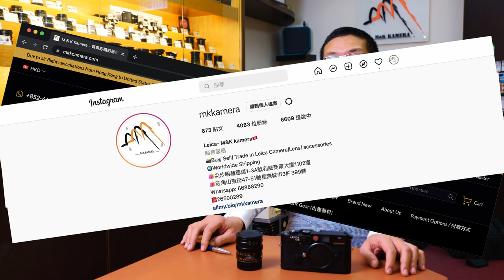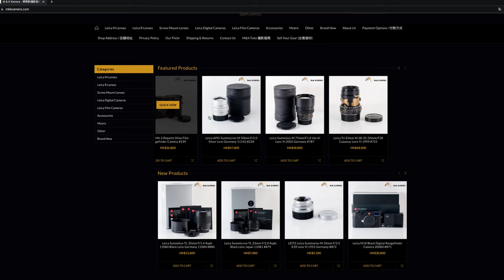〖Leica MKK將你心愛既相機鏡頭免費送到你家！！！〗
錄影器材：
Leica_SL_24-70_f2.8_ASPH

主店地址:
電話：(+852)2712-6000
辦公時間：星期一至六 11:30 ~ 20:00

公眾假期:11:30 ~ 19:00
星期日休息

星際分店地址:
辦公時間：星期二至六 11:30 ~ 20:00
星期日、一及公眾假期12:00-20:00
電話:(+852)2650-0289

M&K Kamera
Main shop
Rm.1102 Lee Wai Commercial Building,
1-3A Hart Avenue, T.S.T., Kowloon, Hong Kong.
Business hour: Monday to Saturday 11:30 ~ 20:00

SimCity Branch:
Business hour: Tuesday to Saturday 11:30 ~ 20:00
Sunday,  Monday, Public holidays 12:00 ~ 20:00